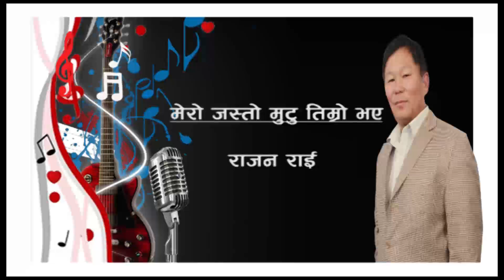Mero jasto mutu by Rajan Rai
Music and Lyrics Rajan Rai